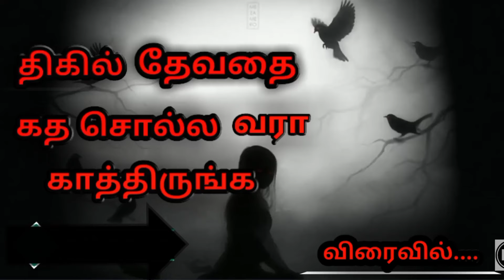எதிர்பாராததை எதிர்பார்த்து காத்திருங்கள் வருகிறாள் திகில் தேவதை... Mask of dark world channel - ல்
.திகில் தேவதை.